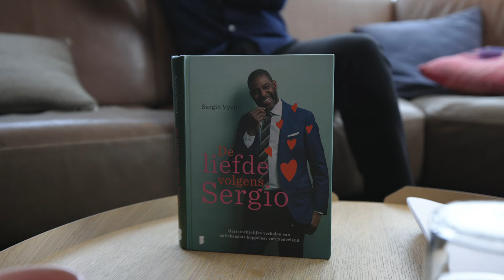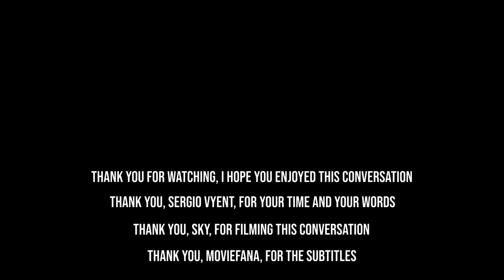Love, According To Sergio Vyent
Sergio Vyent is well-known for his role as host for the program First Dates, but in his book "De liefde volgens Sergio", I learned there's much more to his story and it's very touching. This inspired me to want to have a conversation with him to learn more of his story and share with you all. I hope you enjoy!

00:00 Intro
01:41 Meet Sergio Vyent
03:13 Inspiration for his book
05:01 Love for your father
08:06 Love for your mother
15:34 Love for yourself
20:53 Love for your kids
22:34 Love for your work
25:35 Love for your country
31:11 Love for your sister
35.48 Love for your scars
39:40 Love for life
40:53 Rapid questions
43:58 Why'd you do this interview?
45:01 Outro

Follow on Instagram & TikTok @exploringtheforeign